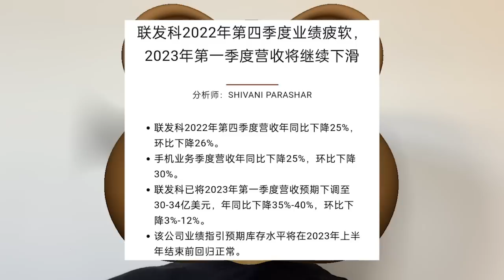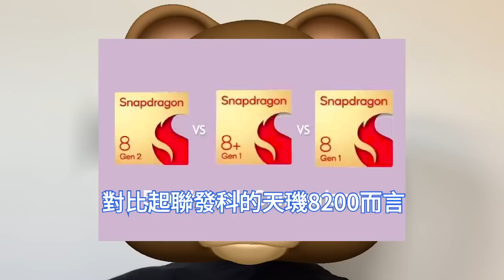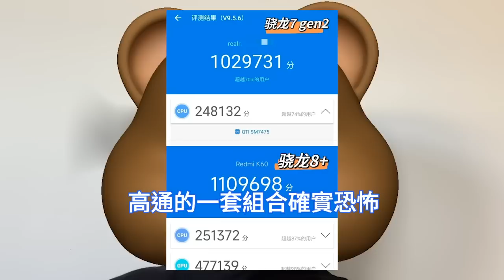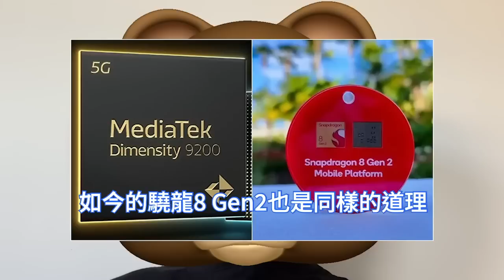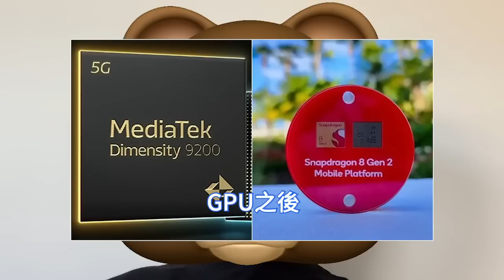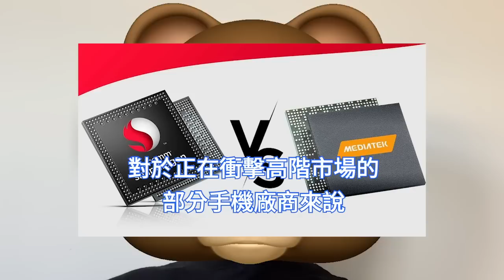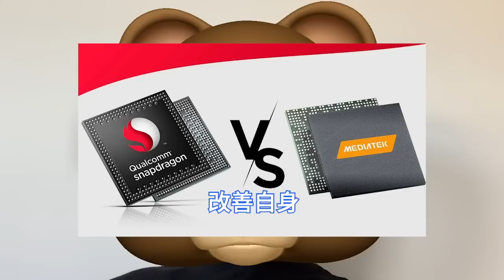慘遭爆擊！聯發科全系手機晶片出大事，高通如此下手極狠太驚愕。高階AP SoC才崛起一年，如今又做回低階老本行。下放驍龍8+ Gen1，跨級打哭天璣8200，驍龍8 Gen2猛橫掃天璣9200。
聯發科逆襲高通這件事，成為這兩年晶片業界的佳話。觀眾們都知道高通近兩代的驍龍888和驍龍8 Gen1晶片，由於採用了三星工藝代工，功耗翻車導致體驗拉垮，給了聯發科相當好的一個機會。

相比於去年高通聯發科的兩強爭霸，今年聯發科的聲音好像小了不少，不管是高階機還是中階機，都幾乎是清一色的高通晶片，去年聲勢浩大的聯發科，彷彿和萎了一樣。

去年中高階還是聯發科的天下，基本上靠著天璣8100這顆處理器。而今年上半年高通直接來了一手，同樣台積電4nm工藝驍龍8+ Gen1降頻版。等高通回過神來，聯發科就完全沒什麼優勢了。